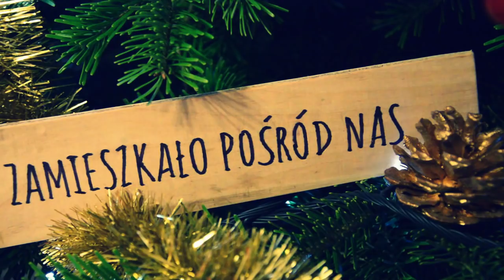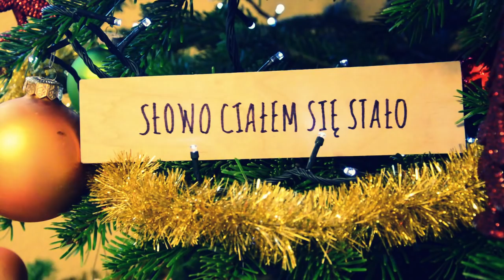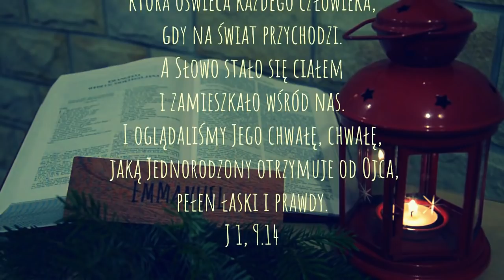Oaza Błotnica - Święta Noc (Official Lyric Video)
Utwór zarejestrowany w Błotnicy specjalnie na święta przy okazji produkcji naszej płyty.

Święta Noc
słowa i muzyka: Lucia Zborovančíková